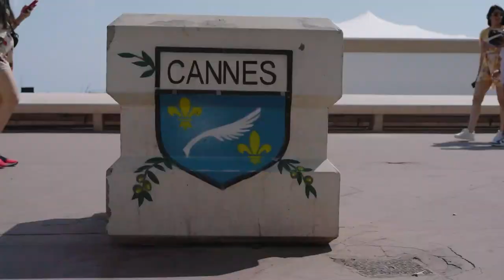Stagwell @ Cannes 2023 | Randi Stipes Chief Marketing Officer at The Weather Company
Kenneth Hein, Chief Communications Officer at Code and Theory interviews Randi Stipes, Chief Marketing Officer at The Weather Company, live from the Stagwell Speakers Lounge during the 2023 Cannes LIONS International Festival of Creativity.